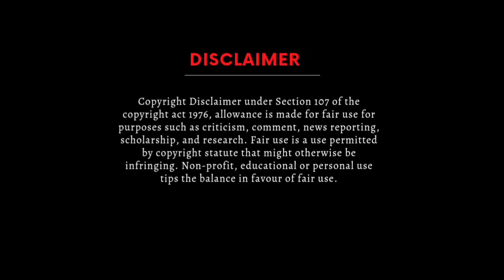Reply To Jannat G Yt | Jannat G Yt Exposed | Skylord Death | Jannat G Yt New Video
Reply To Jannat G Yt | Jannat G Yt Exposed | Skylord Death | Jannat G Yt New Video | ‎@Jannat G YT

comment news reporting Teaching scholarship and research fair use is a permitted by copyright status that might otherwise be infringing non-profit educational or personal use tips the balance in favor of fair use .